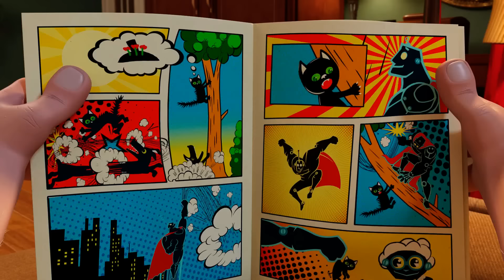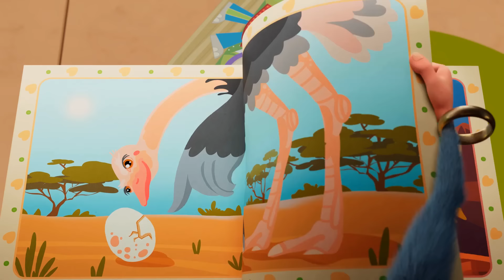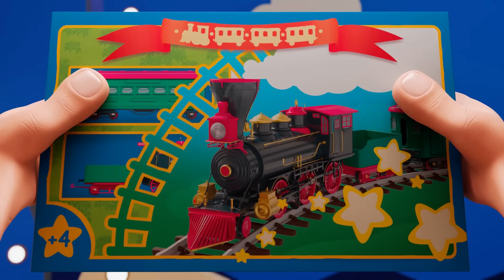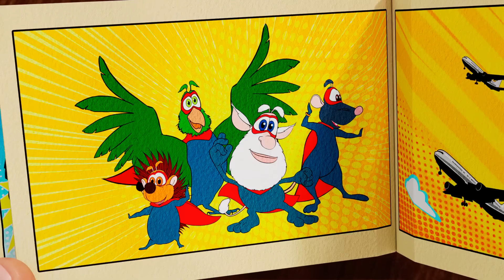Booba ❓ Hayvanı tahmin et 🤔 Çocuklar için komik karikatürler - BOOBA ToonsTV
0:00:00 Spor kulübü
0:03:29 Görünmezlik pelerini
0:09:46 Itfaiyeci
0:14:10 Mini golf
0:17:54 Gelecekte Booba
0:22:25 Süper Booba
0:25:42 Papyon
0:29:12 Şövalye
0:35:47 Bowling
0:39:28 Sihirli fotoğraf standında
0:43:54 Sihirli tebeşir
0:47:38 Sihirli ayna
0:53:58 Karpuz
0:58:26 Müzesi
1:01:55 Oyuncak mağazası
1:05:36 Çocuk bahçesi
1:09:09 Sihirli gözlük
1:15:12 Uçuş
1:18:54 Komik yarış
1:23:24 Cankurtaran
1:29:45 Zaman gezgin
1:36:06 Video Oyunu
1:39:44 Eğlence parkı

Çocuklar için eğlence, ebeveynler için huzur! Çocuklar için en güvenli çizgi filmler, hepsi burada ve reklamsız. İstediğiniz zaman, istediğiniz yerde Super Toons ile izleyin, bol bol kahkahalar atın ve eğlenin. Super Toons'u şimdi indirin . Booba peluş oyuncaklar seni bekliyor!